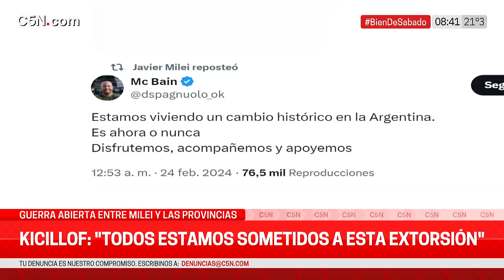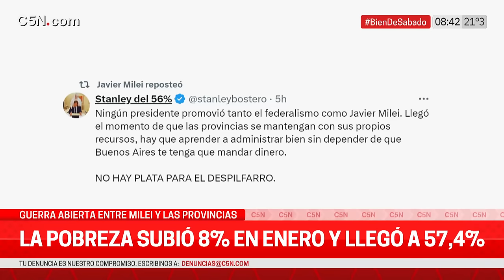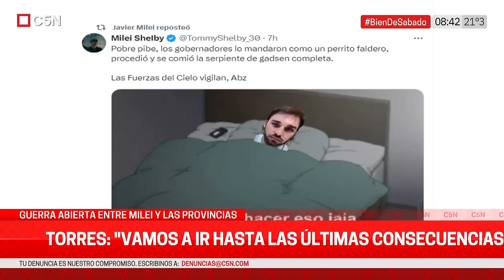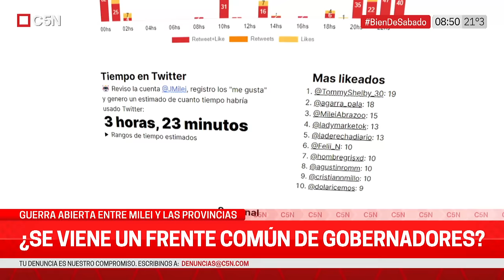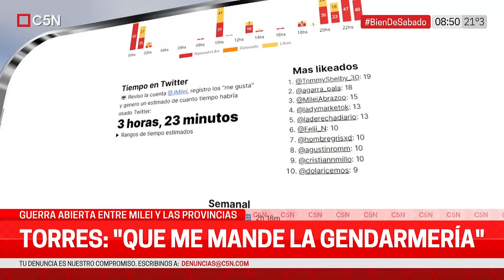El ANÁLISIS sobre los RASGOS de la PERSONALIDAD de JAVIER MILEI